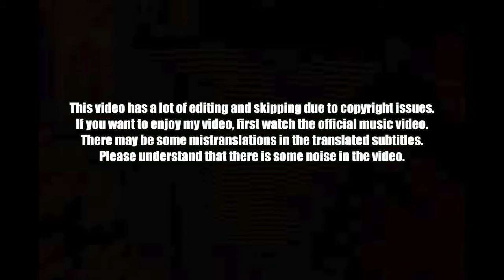🇰🇷🔥Korean Hiphop Junkie react to G-DRAGON - 'POWER' Official Performance Video (ENG SUB)